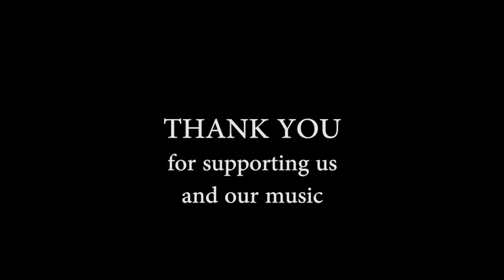Wild Strings Trio - Crowdfunding video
Hello dear Wild Strings Trio fans,

Our next album, Bendjistan, is on its way!

Since our first album Lost Weekend came out in 2016, we've done three years of composing, improvising, touring, meeting new and exciting musicians, getting new inspirations and playing concerts around Europe (and the world!), and we're finally getting ready to bring you our latest effort.

This album is much more than just our music: we rely on sound engineers and producers, a mixing and mastering engineer, photographers and design artists, not to mention a label, promoters, printers etc... A crowdfunding campaign will help us with the costs involved in hiring all these generous, gifted, highly-trained people, so as to reach the ultimate goal: putting our music in your hands.